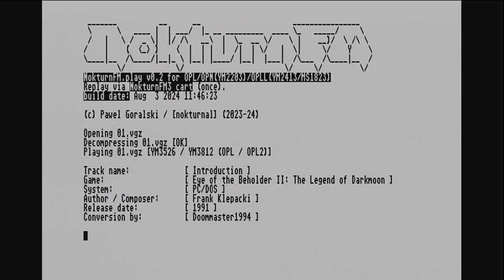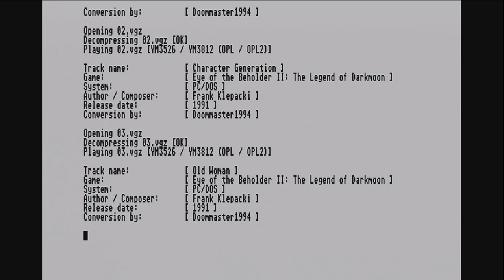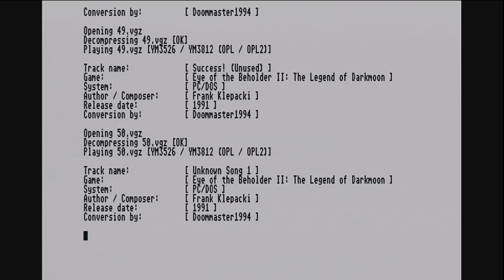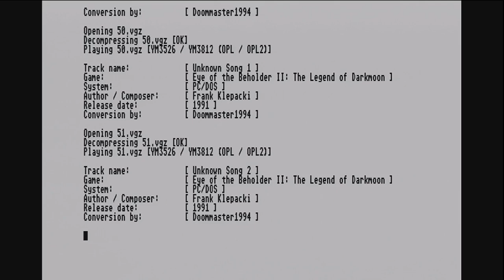NokturnFM3 Eye of Beholder 2 : The Legend of Darkmoon LP